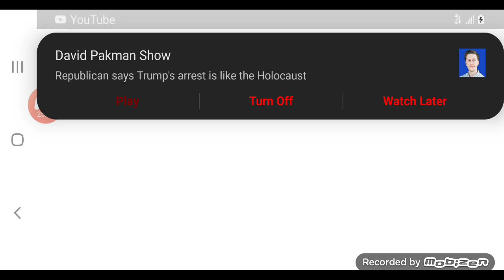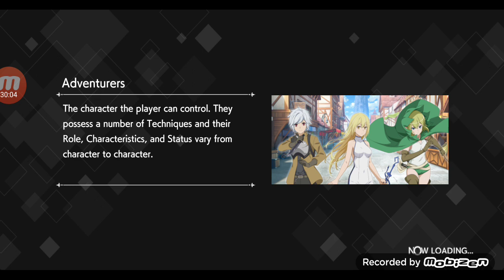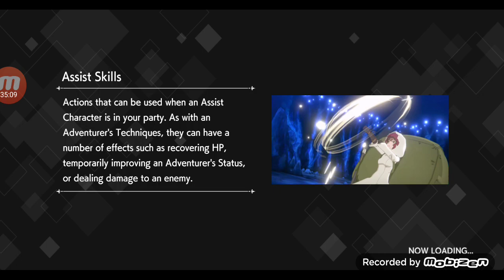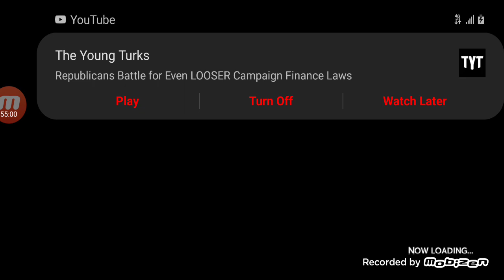danmachi battle chronicles September 2nd, 2023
Did my first battle arena fights. Did better than expected. Still think this game will end up being a cash grab.